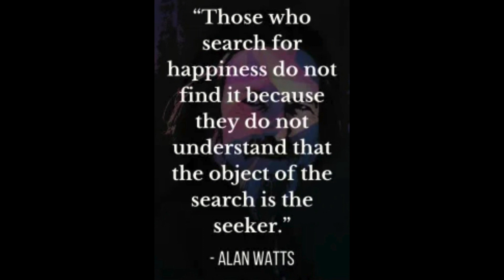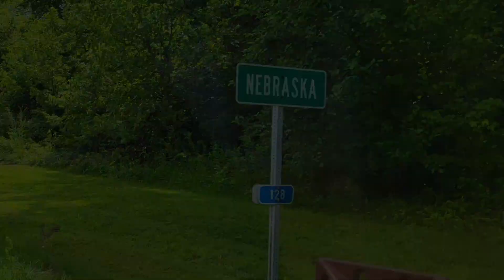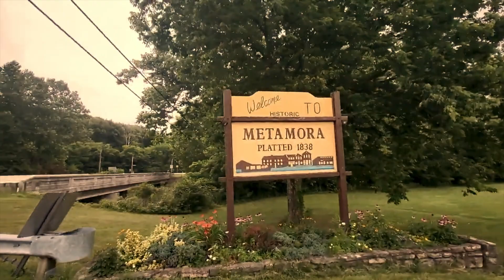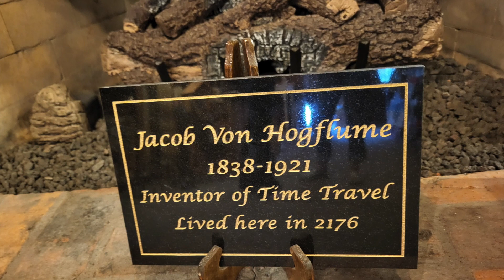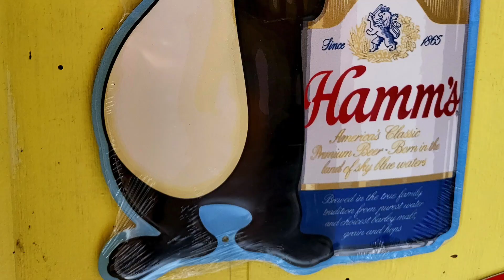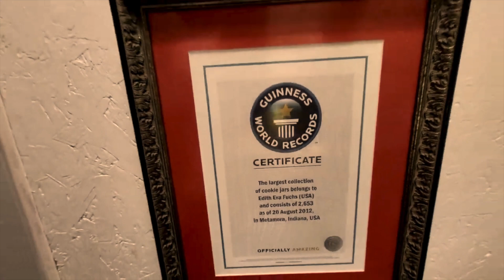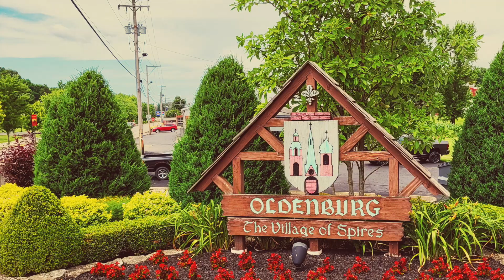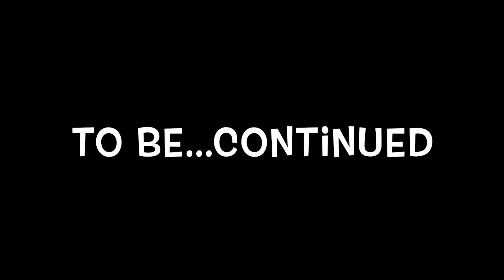1998 Jeep TJ "Golden Eagle" trip Paulhenge, Paris, Nebraska, Delaware, Oldenburg and Metamora, IN.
Took the TJ to the worlds largest cookie jar collection today!
The things we do for those we love...